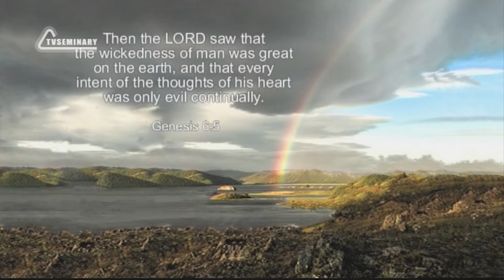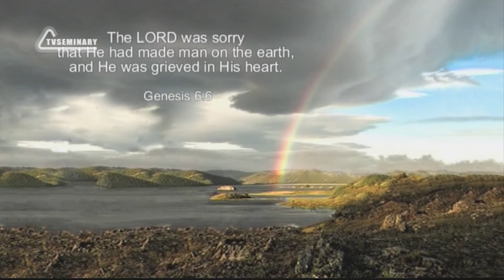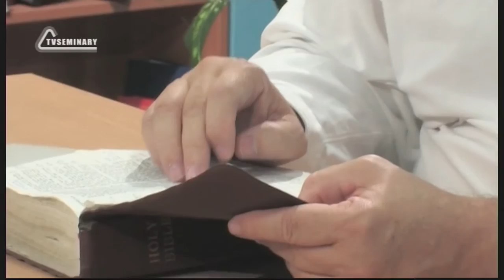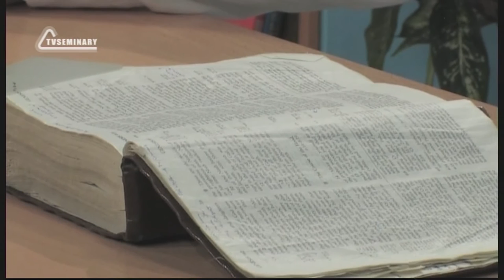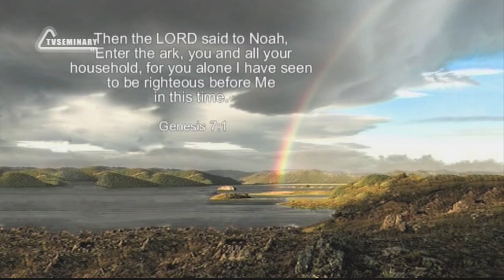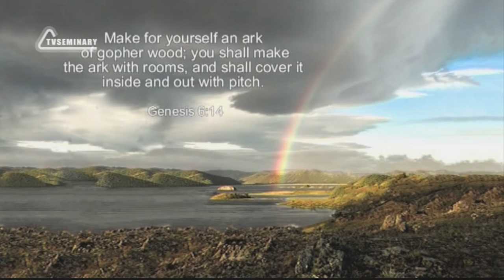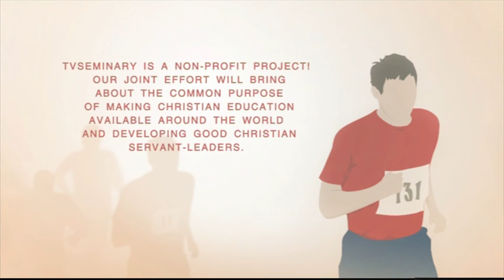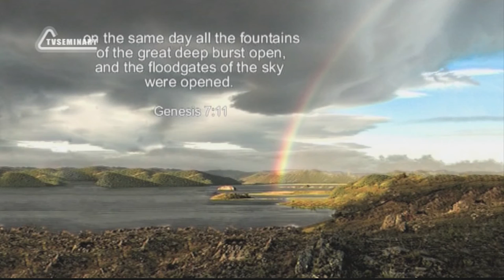BS205 Eng 23 Genesis 6 9 The Flood and the Redеmption of Noah The Sermon of Noah Noah s Ark